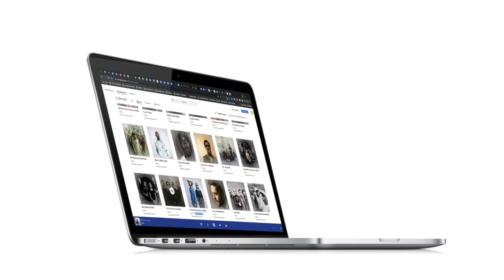Bryant & Stratton College :: "What's Your &?" Healthcare :: Pandora Streaming Audio Spot :30